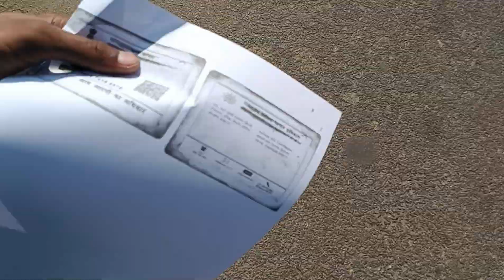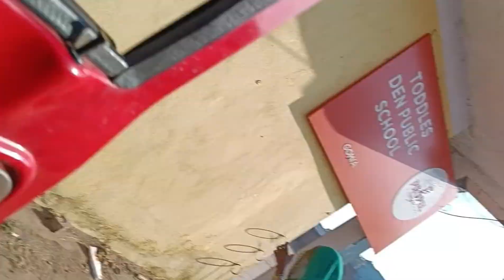बाइक को बनाने के बाद काफी दिन के बाद आज बाइक को धोने का मुहूर्त || निकल गया बहुत दिन बाद 😂